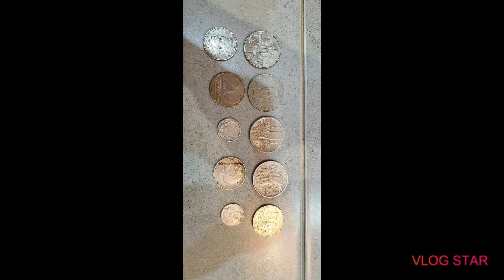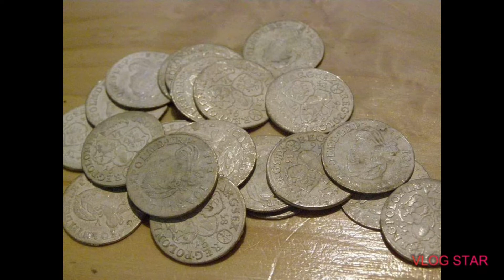Znaleziska Internautów Odc 4